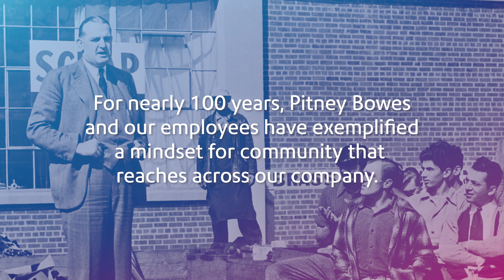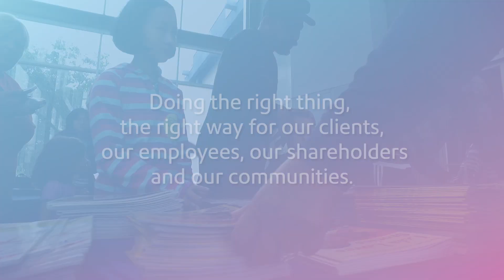Pitney Bowes Heart of Gold Video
Pitney Bowes 2019 United Way Heart of Gold Dinner Video